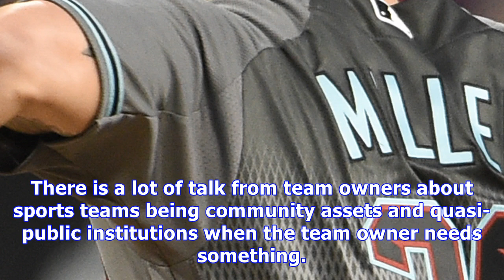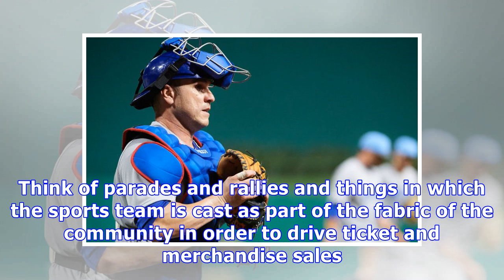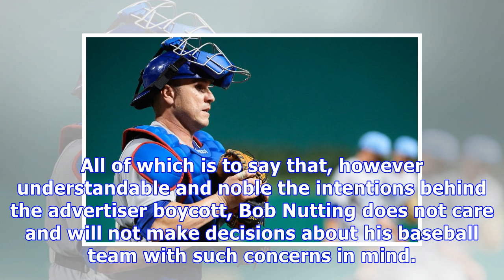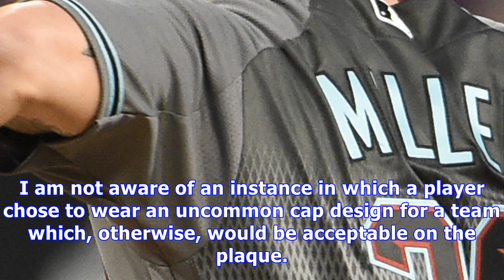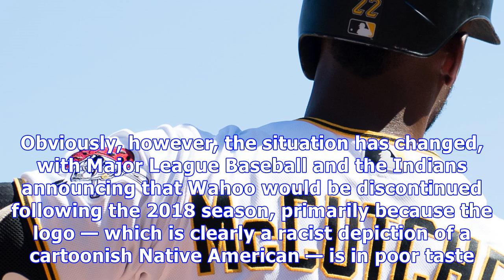Pirates owner’s newspapers face advertiser boycott over andrew mccutchen trade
Pittsburgh Pirates owner Bob Nutting is a newspaper mogul. His baseball decisions are now impacting his day job, it seems. From the Post-Gazette, which Nutting does not own: Weirton Medical Center, based in West Virginia, announced Thursday that it is pulling advertising from three publications owned by Ogden Newspapers over “the failure of the Pirates to craft a deal to keep Andrew McCutchen a Pirate.” Nutting is Ogden’s CEO. The boycott is apparently temporary, but it’s not without teeth. Acco...